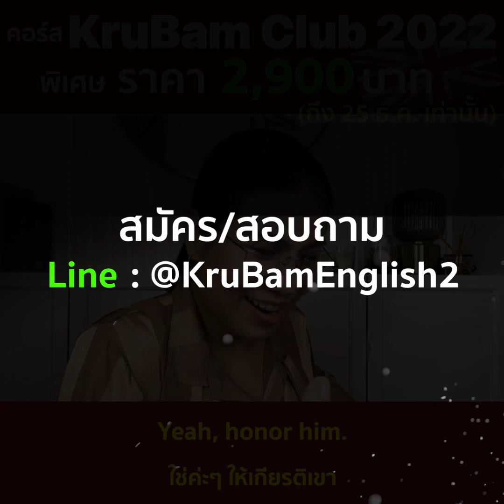เทสนร.ออนไลน์ เรียนแล้วจะพูดได้ไหม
📣 เปิดรับแล้ว คอร์ส KRUBAM CLUB 2022 🇬🇧 คอร์สคุณภาพ การันตี สื่อสารได้จริง ✅👍 พร้อมโปรโมชั่น สุดพิเศษ🎉🎉🎉
🔥 ในราคาพิเศษ 2,900 บาท ได้ไปเลย 3 คอร์ส‼️
(จากราคาปกติ 6,800 บาท)
👍 จ่ายครั้งเดียว เรียน 7 เดือนเต็ม 👏👏👏
❌ โปรฯนี้มีครั้งเดียวเท่านั้น!!! พลาดไม่ได้ ❌
🎁 ของขวัญปีใหม่ จากครูแบม 👩‍🏫
💳 จ่ายผ่านบัตรฯได้ ไม่ชาร์จ
🇬🇧 KRUBAM CLUB 2022 คอร์สออนไลน์ เรียนผ่านกลุ่มปิดในเฟสบุค 60 บทเรียน!
🔥 สื่อสารได้จริง! การันตี 👍
✅ ฝึกฟัง
✅ ฝึกพูด
✅ ฝึกออกเสียง
✅ ฝึกตอบคำถาม
(เรียน 31 ม.ค. - 21 พ.ค.)
❗ นร.เก่า/นร.ใหม่ พลาดไม่ได้ เนื่อหาใหม่ทั้งหมด คอร์สปี 2022 เน้น! ฝึกฟังสำเนียงฝรั่ง และได้ฝึกตอบคำถามจากเรื่องราวชีวิตของชาวต่างชาติ ❗
คอร์สแถม NEW YEAR 2022 ฝึกแต่งเรื่องราวในชีวิตประจำวัน  (เรียนเดือน ม.ค. ก่อนเริ่ม KRUBAM CLUB 2022)
🇬🇧 คอร์สแถม NOW I KNOW 2022 ฝึกคิดบทสนทนาเป็นภาษาอังกฤษ 20 บทเรียน!  (เรียนเดือนมิ.ย. - ก.ค. หลังจบ KRUBAM CLUB 2022)
👩‍🏫 เก็บไว้ทบทวนได้ตลอด ไม่มีลบออก
👉 สอบถาม / สมัคร
 Line @krubamenglish2